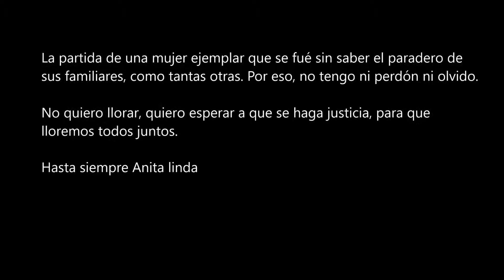Anita Gonzalez, una mujer ejemplar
Ferrea defensora de los DDHH en Chile. Su compañero, dos hijos, su nuera embarazada fueron hechos desaparecer. Hasta su muerte, nada supo de ellos. Seguiré tu ejemplo y tu lucha Anita.